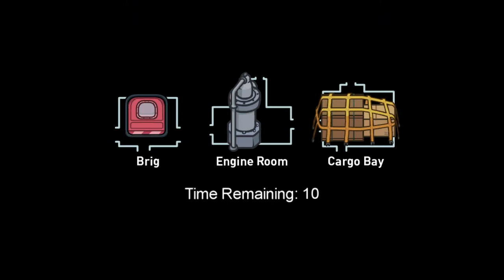Among Us Ep. 1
WAIT! I DID GOOD AS IMPOSTER?! HOW?!

Noah(Novamancer)
I unfortunately do not have a link for Noah.